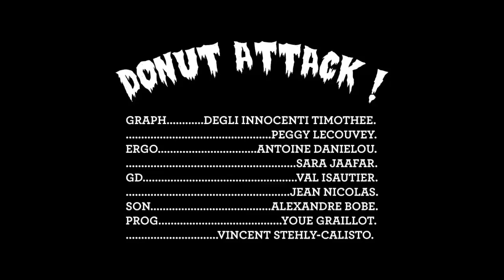Donut Attack ! - ENJAM 2017 [PC]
Jeu réalisé en 48h à l'occasion de l'ENJAM 2017.

"Le vaisseau-donut de votre allié s’est écrasé sur une colline au Texas, et vous avez été dépêché pour lui porter secours... Mais les fermiers locaux se sont mis en tête de le croquer jusqu’à son anéantissement ! La réparation prend beaucoup de temps, et votre but et de protéger à tout prix votre allié.

À l’aide des vaches dans votre soute, empêchez les fermiers de progresser, sauvez votre ami d’une mort certaine et repartez ensemble vers votre lointaine planète !"

2D/3D Artists:
Timothée DEGLI INNOCENTI
Peggy LECOUVEY

Programmers:
Youé GRAILLOT
Vincent STEHLY-CALISTO

Sound Designer :
Bobe ALEXANDRE

Game Designer:
Val ISAUTIER
Jean NICOLAS

Ui/UX Designer:
Antoine DANIELOU
Sara JAAFAR